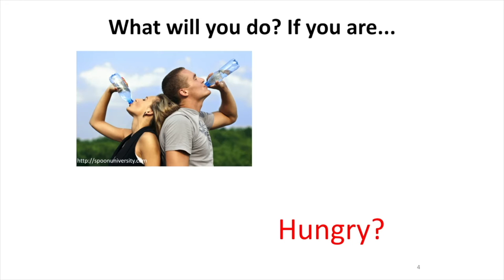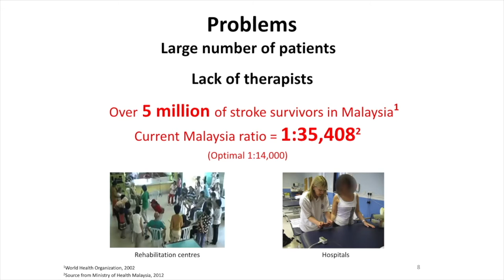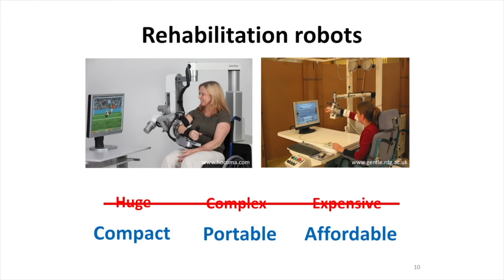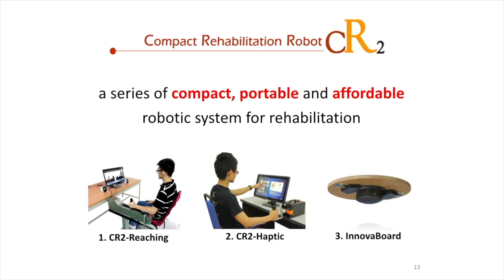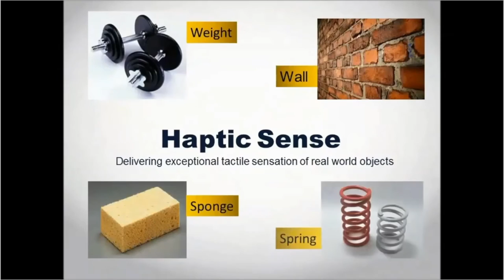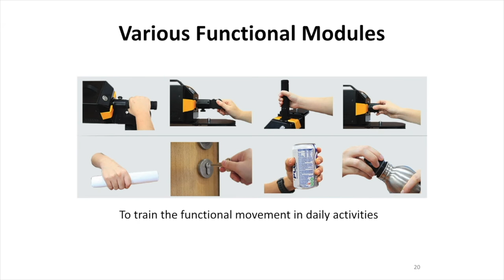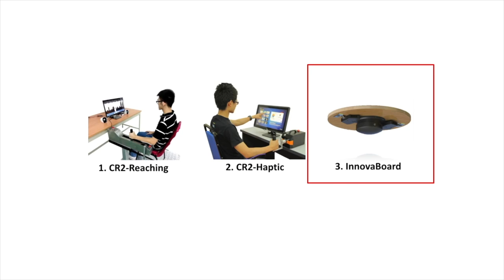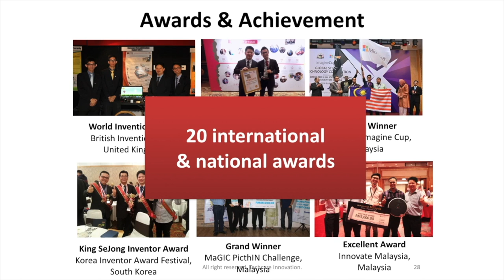"Technology that Cares" | Kang Xiang Khor | TEDxSunwayUniversity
Khor Kang Xiang, CEO of Techcare Innovation, shared on how technology play an important role in the health industry.

Khor Kang Xiang is passionate in translating engineering knowledge to help the needy. Despite his young age, he is the co-founder and CEO of Techcare Innovation Sdn Bhd, a company that develops compact and portable rehabilitation robots for people who need rehabilitation training.